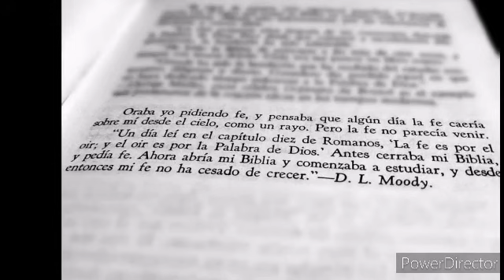El que come mí carne - El oro y la plata || Anciano Juan Miranda 📖